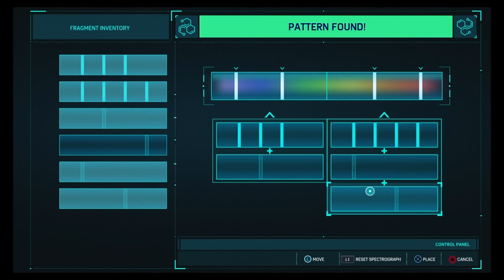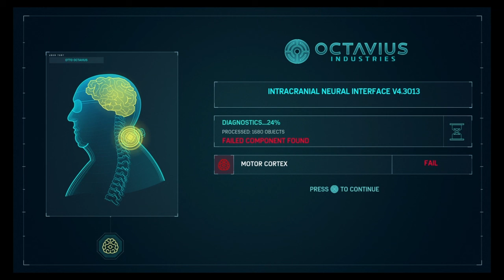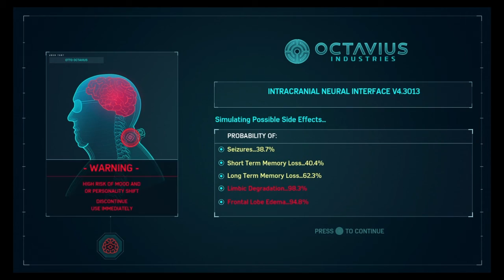SPIDER-MAN EP 12*